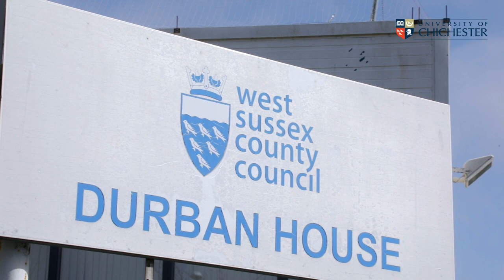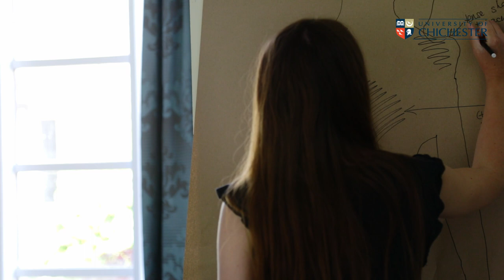Social Work | University of Chichester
Study on our Undergraduate or Postgraduate Social Work Programmes which are all approved by the professional regulator Social Work England. Our range of courses all prepare you for a fulfilling career in an exciting and rewarding profession as well as providing a pathway for further professional development and study.